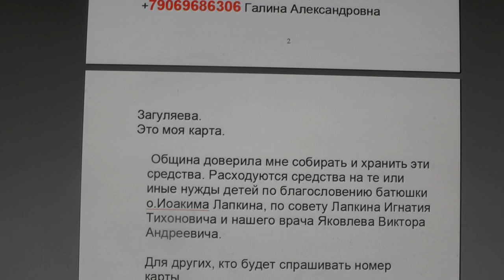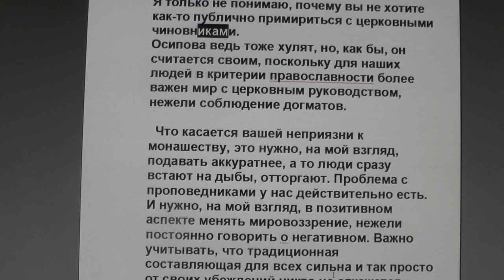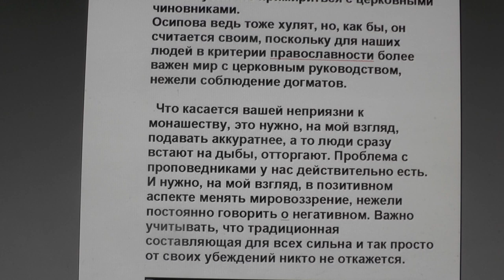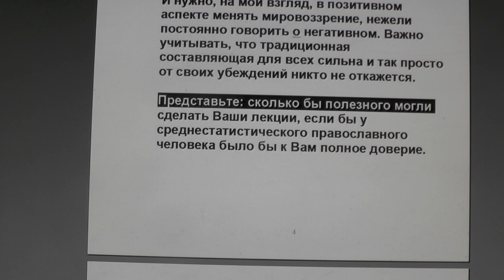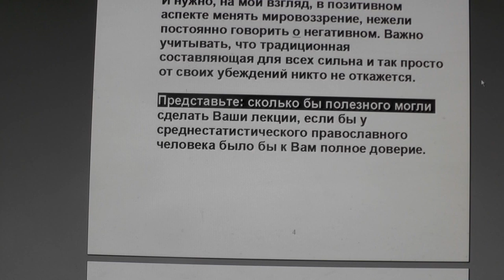№1298. События дня. Иак. 5:9 Не сетуйте, братия, друг на друга, чтобы... 06. 07. 2019